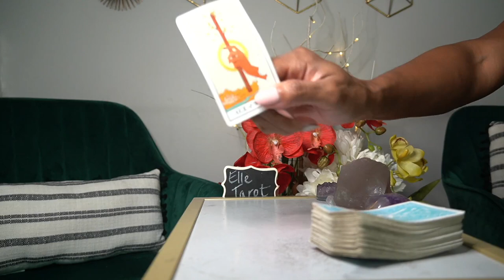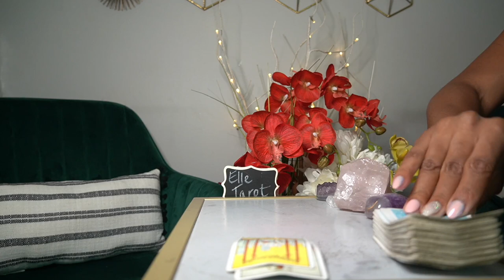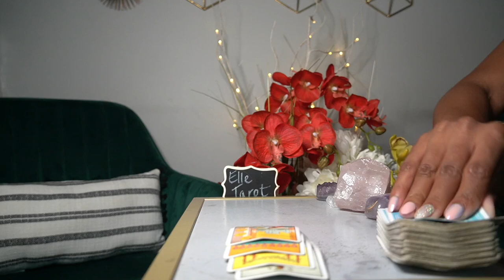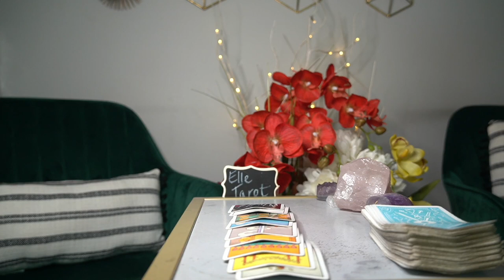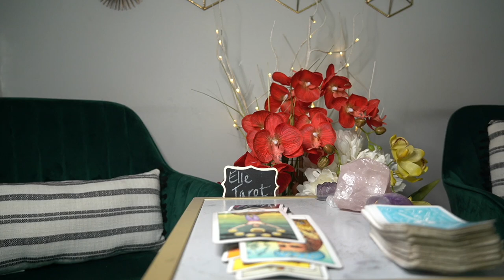LEO AUG '21 72 HR READING BEAUTY AND THE BEAST AND HIS WIFE!